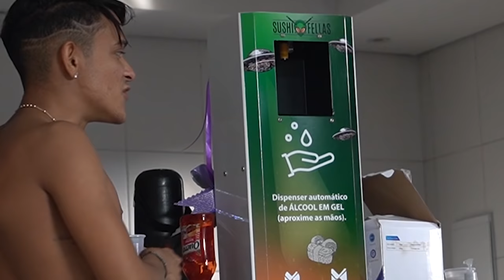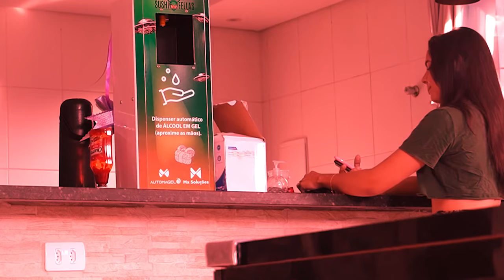MINHA PRIMA DEU O GOLPE NO CREMOSO